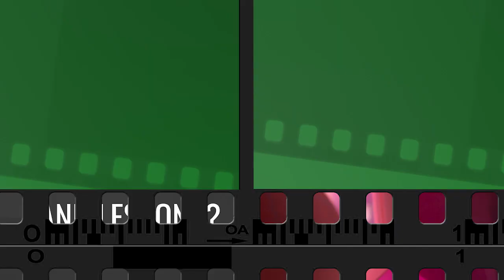Ralph Breaks the Internet: Movie Review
Our Stress-Free App for Finding The Best Kids’ Entertainment Is Ralph Breaks the Internet okay for kids? Find out what Common Sense says about safety, violence, scariness, sexy stuff, language and positive messages.

Cast: John C. Reilly, Sarah Silverman, Gal Gadot
Directors: Rich Moore, Phil Johnston
Studio: Walt Disney Studios Motion Pictures
MPAA rating: PG